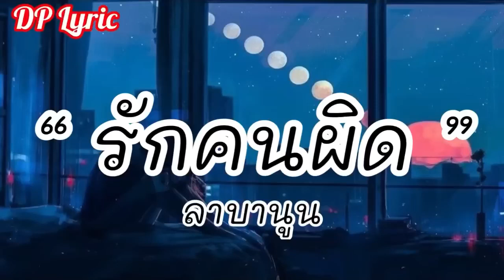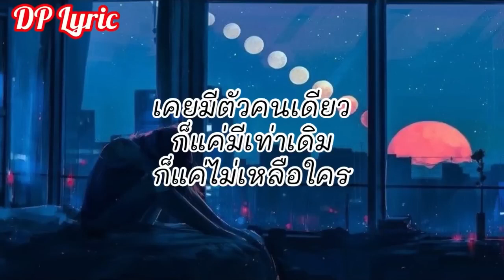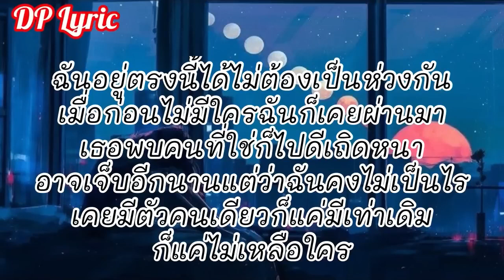รักคนผิด LABANOON ✔ ดอกฟ้า ✔ผิดไหม ✔ เท่าเดิม 【 เนื้อเพลง 】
ถ้าไม่อยากพลาดเพลงเพราะๆ และPlatlistรวมเพลงฟังเพราะต่อเนื่อง อย่าลืมกดติดตามช่องของเรา➜